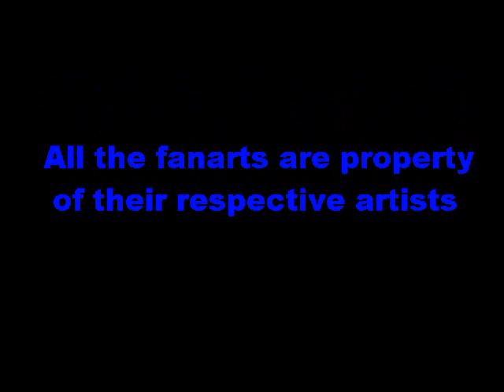Make a Wish - PataGato Tribute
My first video yay! It is a slideshow about PataGato my favorite couple, the song is make a wish the english version from Pokemon Jirachi Wish Maker, enjoy ^^